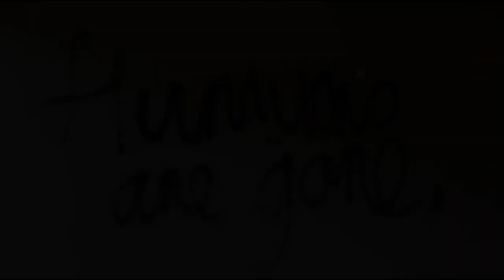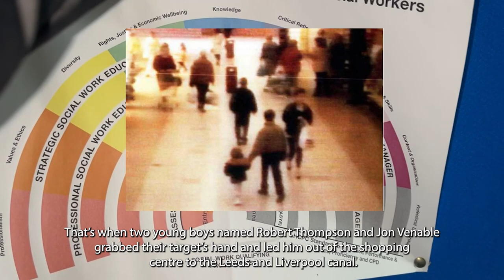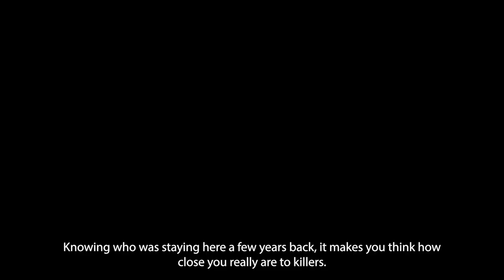EXPLORING JUVENILE DETENTION CENTRE THAT HELD JON VENABLES?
Exploring the Dark Past of a Juvenile Detention Centre that Held Jon Venables - Find out the chilling story behind the infamous John Venables and his connection to this abandoned facility.

From murder to a troubled life after release, this exploration uncovers the haunting history that will make you question your proximity to killers.

Don't miss the eerie remnants left behind by those who once called this place home;